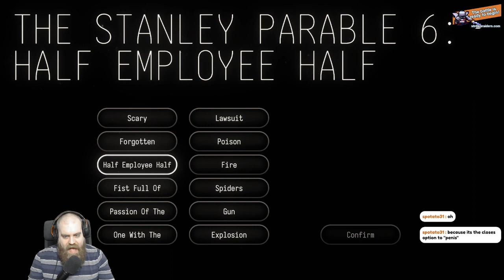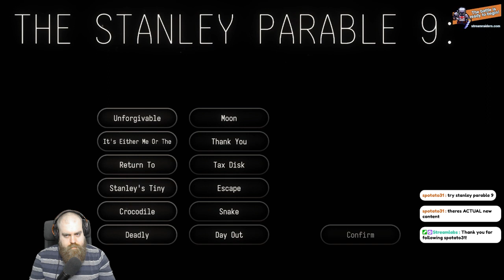Let's Play The Stanley Parable: Ultra Deluxe | Finale | ShinoSeven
I'm playing The Stanley Parable: Ultra Deluxe on the PS5, for the first time!

This game is absolutely hilarious! I had a blast trying to find all the different endings, easily one of the best indie games I've ever played.

Come join the Panda Crusaders on Discord or check me out live on Twitch and be an integral part of the community!